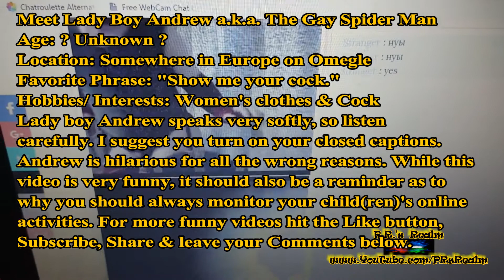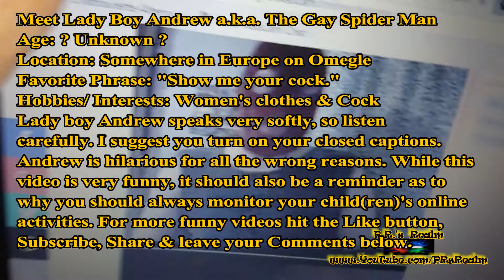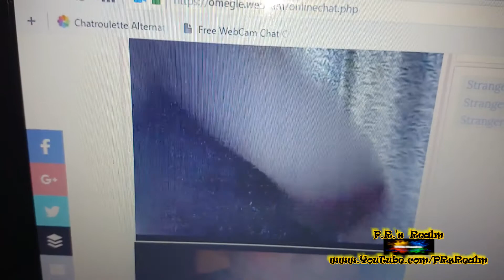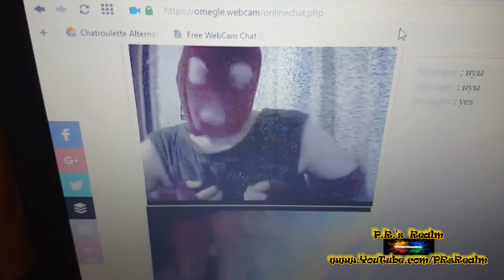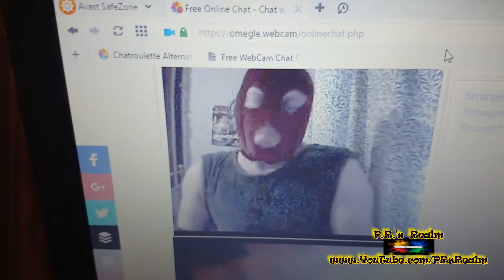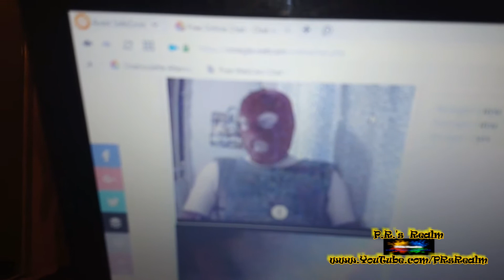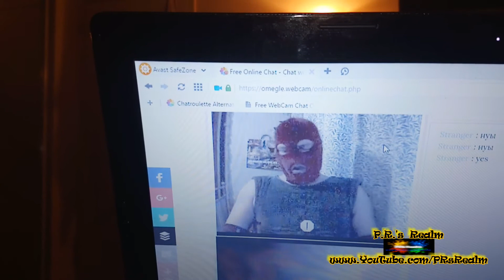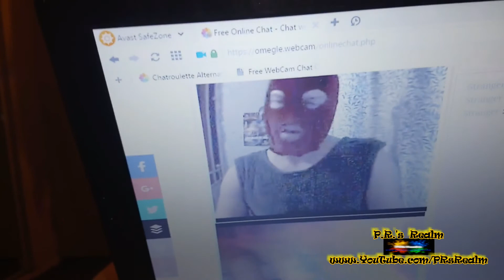Meet The Gay Spider Man of Omegle Video Chat (Hilarious Must Watch)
P.R.'s Realm ® features an assortment of genres & topics. Videos are uploaded regularly. We have videos for all
tastes & ages. There is something for everyone in your family. We have everything from live music concerts to
diy & how to videos. There are reviews, technology, urban news, fights, documentaries, exposes', television
bloopers, comical videos featuring weird & crazy people, cute & funny animals & children, epic events like
dancing performances, NYC attractions like the Bronx Zoo & the Aquarium, kids magic acts, cultural & political
videos about Puerto Rico, Hip Hop videos from breakin' contests to live D.J.ing & Rap Concerts plus so much
more. There are videos that will make you think, videos that will make you laugh & videos that may make you cry.
are posted. Watch my videos as they arrive, catch up on any videos you missed & watch them again with your
friends & family. If you have any questions, thoughts, ideas or feelings
you want to share type them in the comments section. Show your support by Sharing my videos & channel via
word of mouth & by posting my links on your social media pages. Thanks
for watching P.R.'s Realm ®.
In association with P.R. Executive Films ® & P.R. Productions ®
All videos are copyrighted & property of P.R.'s Realm ®
All videos are in part or totally created, directed, edited, filmed & produced by
P.R. Executive © (C.E.O./ Executive Producer)
If you have any videos that you would like to see featured on PRsRealm simply send a downloadable copy of
to your channel &/ or site(s). There isn't any limit as to how many videos you can send & all genres/ content
is welcome. If you would like to collaborate on a video(s), want me to film your event, need an original
channel banner, intro &/ or logo, or you have any questions, comments, thought or ideas you would like to